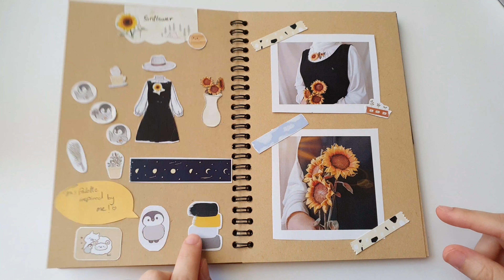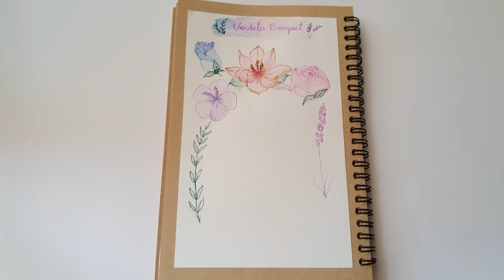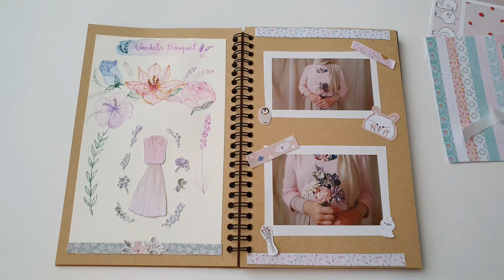Bouquet collier inspiration journal with Vendela كيف استوحينا كوليه باقة الورد مع فينديلا